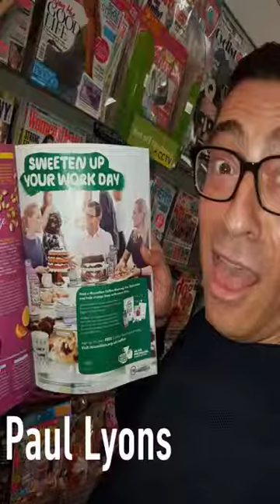THE TEAMS ANNOUNCED